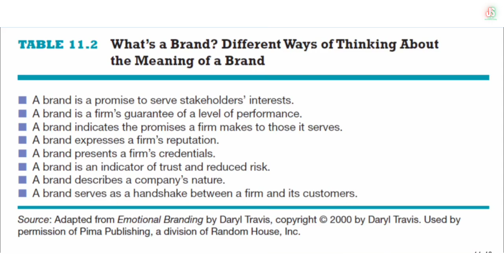Branding ကိုယ်ပိုင်စီးပွားရေးလုပ်ငန်းရှင်များအတွက် Marketing သင်ခန်းစာ